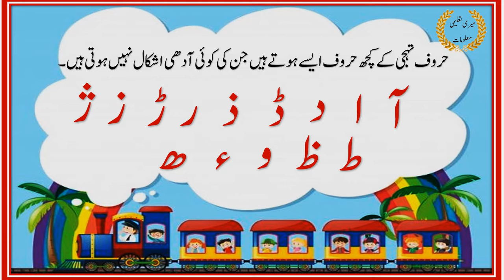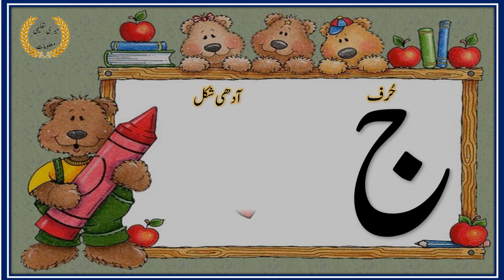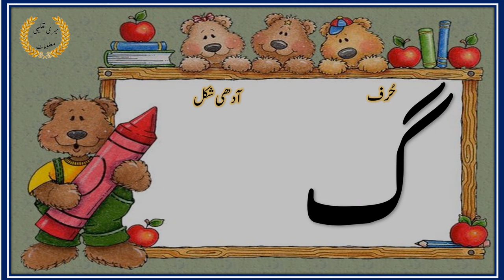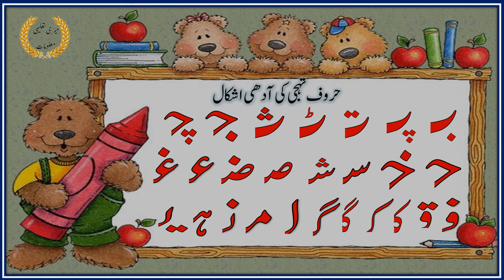Haroof e tahaji ki adhi ashkal || حروف تہجی کی آدھی اشکال || Urdu Huruf ki Adhi Shakal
haroof e tahaji  ki adhi ashkal  Ke barey main bataya gaya hai.